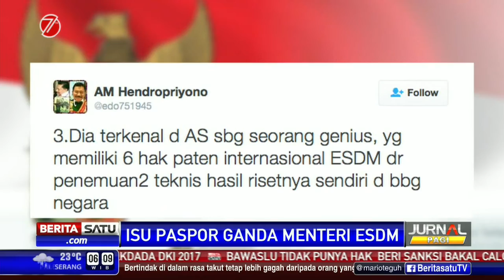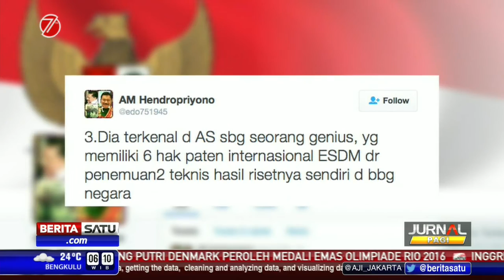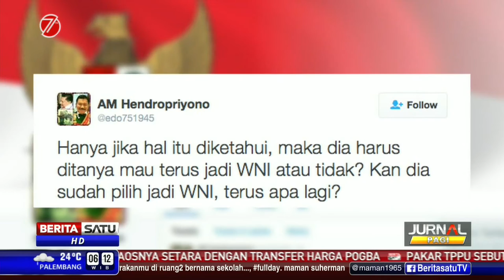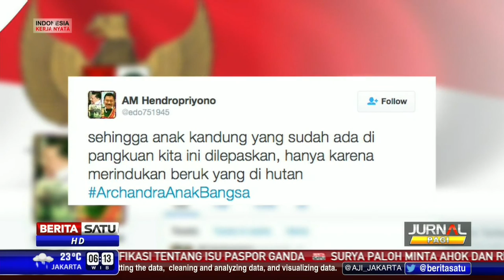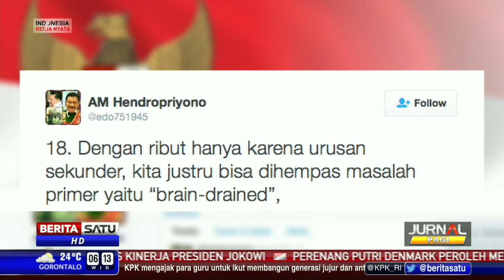Archandra Tahar di Tengah Isu Dua Kewarganegaraan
Facebook.com/BeritaSatuTV
Youtube.com/BeritaSatu